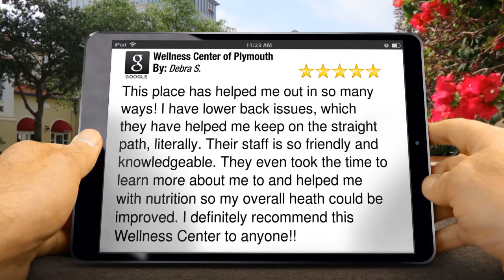Wellness Center of Plymouth Review, Incredible Five Star Review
Excellent Review

This place has helped me out in so many ways! I have lower back issues, which they have helped me keep on the straight path, literally. Their staff is so friendly and knowledgeable. They even took the time to learn more about me to and helped me with nutrition so my overall heath could be improved. I definitely recommend this Wellness Center to anyone!!

Wellness Center of Plymouth
1075 Ann Arbor Road
Plymouth MI
48170